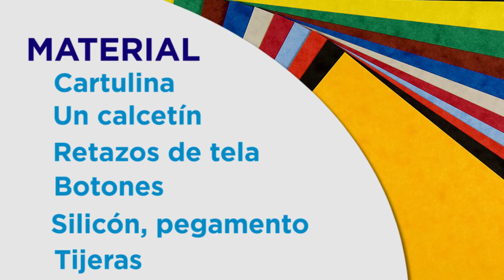¿Cómo hacer un títere? | Tutorial | Tele Yucatán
¿Cómo hacer un Títere?